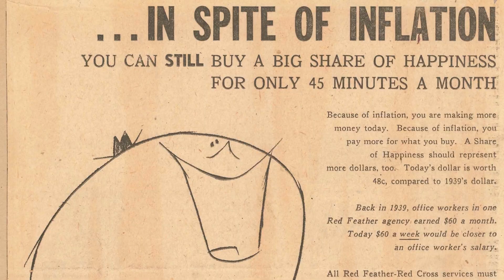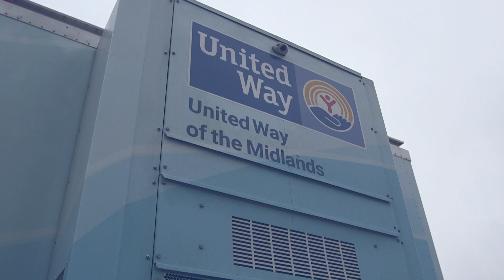UWM Campaign 2023 Recipe for Success